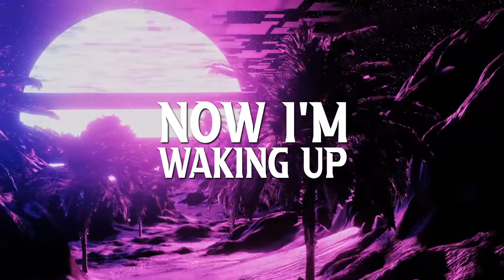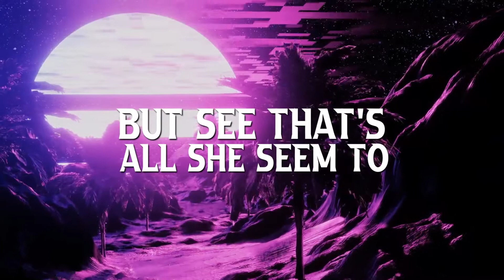Ruben Young - Rachel Green (Jack Jonas Remix)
​​"TuneartMusic" 🎧 is the official channel from Tuneart Records music label, based in Germany. Do not miss any updates, visit us on our